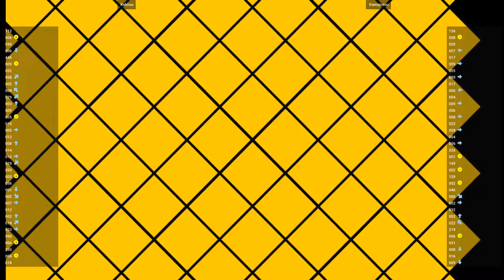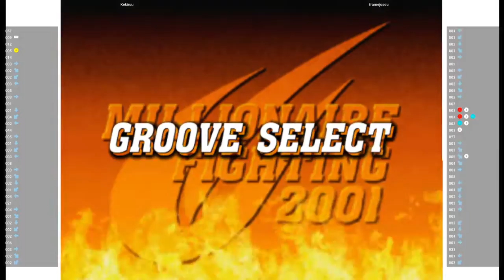CVS2 - Kekiruu VS framejosou